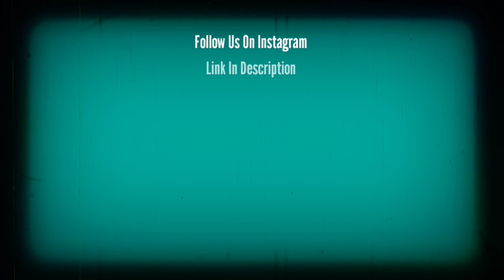Gamechanger And Bro Can Break The Bad Sentiment? || Pawan Kalyan, Ram Charan || STARVEL